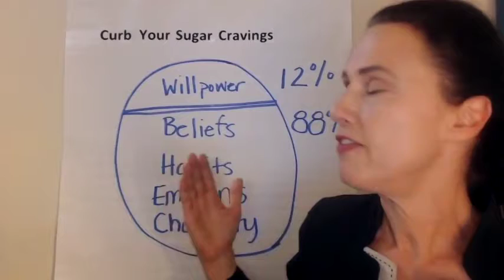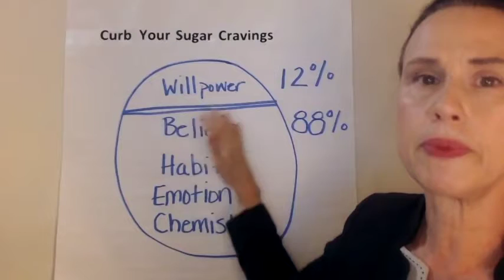Weight Loss Hypnosis: How Hypnosis Can Erase Your Sugar Cravings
Are you tired of struggling with sugar cravings?

Are your cravings for all things sweet sabotaging your weight loss?

In this video I'll explain to you why you have those cravings, and how to eliminate them.

Join my FREE Masterclass: *"How to Stop the "Start Over Tomorrow" Weight Struggle Cycle and Begin Releasing Weight for Good."*

Check out my best-selling book "From Fat to Thin Thinking: Unlock Your Mind for Permanent Weight Loss”. Not only is it a book, but a 30-day guided process with hypnosis that can help you lose weight permanently. Hypnosis is a great way to lose weight permanently because it helps you remove the mental roadblocks that keep you struggling.
Try hypnosis today for free and curb those cravings for sugar and sweets

Learn how hypnosis can help you stop struggling with your weight and gain control back

About the Shift Weight Mastery Process
Shift Weight Mastery Process Shift Weight Mastery is a hypnosis based weight loss process that breaks the “on a diet” / “off a diet” cycle to create long term success.
About Rita Black
Rita Black Rita Black is a leading international clinical hypnotherapist, weight release expert and best-selling author. Over the last two decades she’s helped thousands of people to release weight and become weight masters who keep it off for life, using hypnosis and her specialized, proven process.